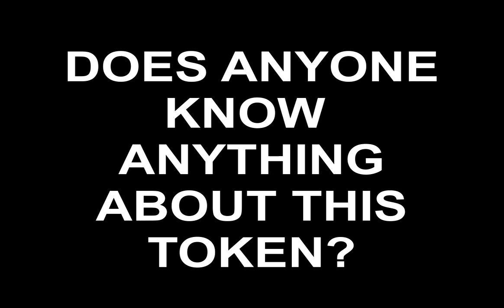TOKEN UNKNOWN.mp4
If you have any info on the token, please let me know. I was unable to find anything.   thanks
Tom in SC